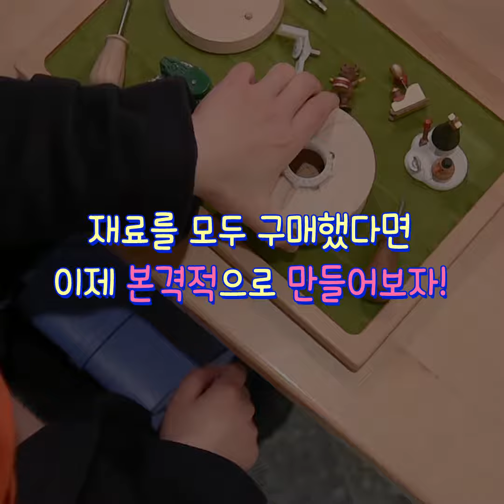171205 오르골도 내 취향대로~ 음악부터 소품까지 골라골라 오르골라